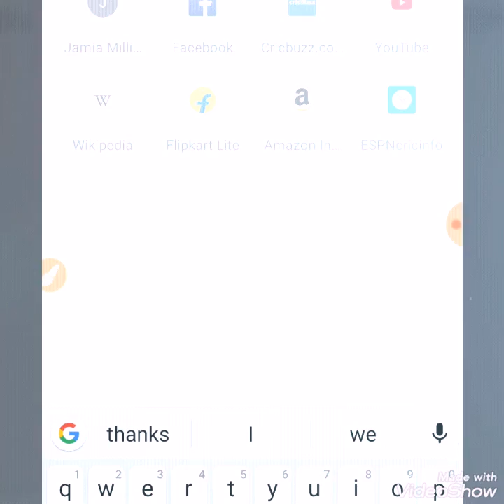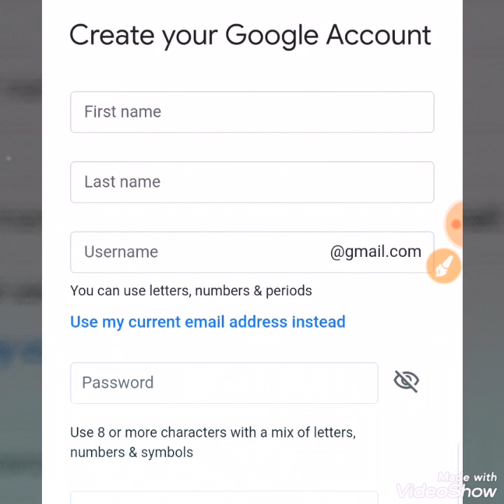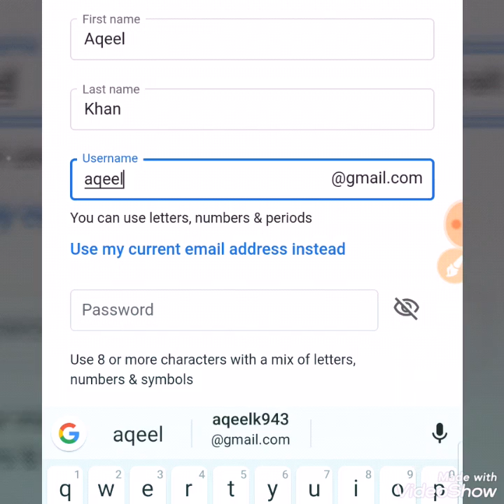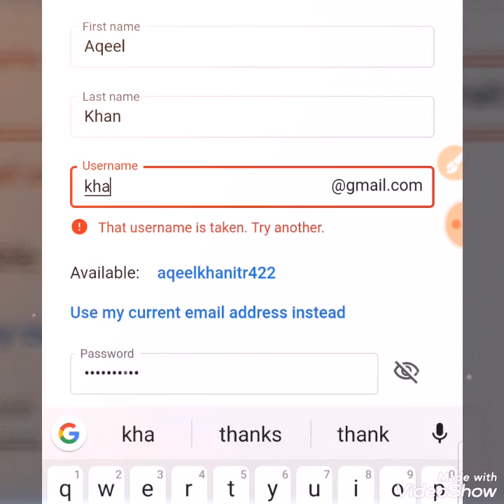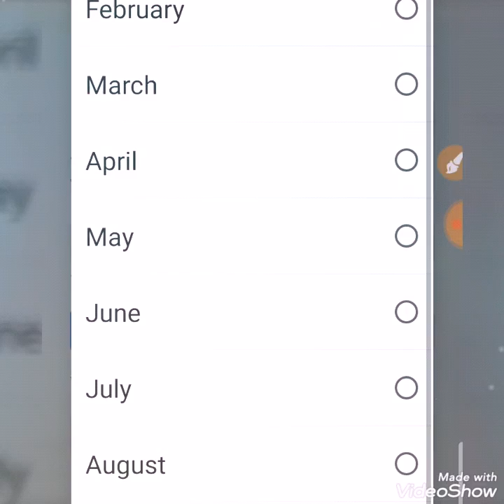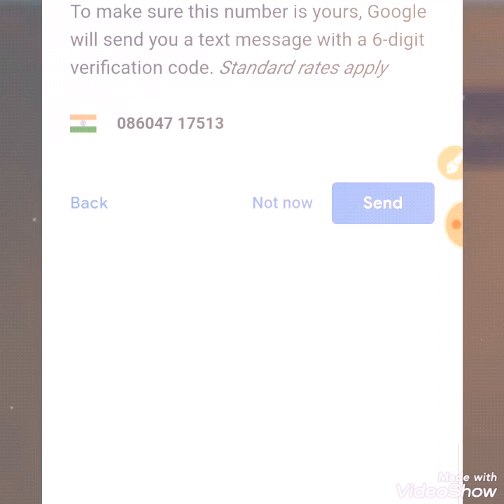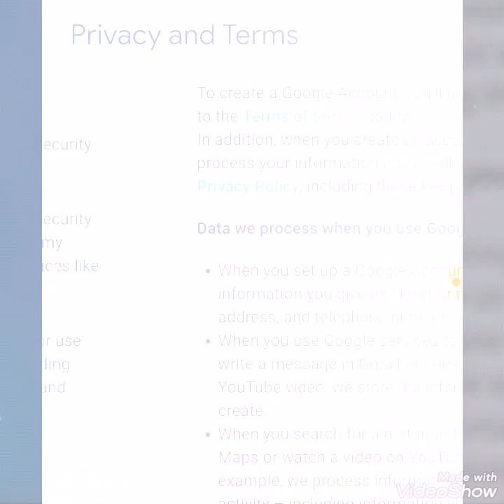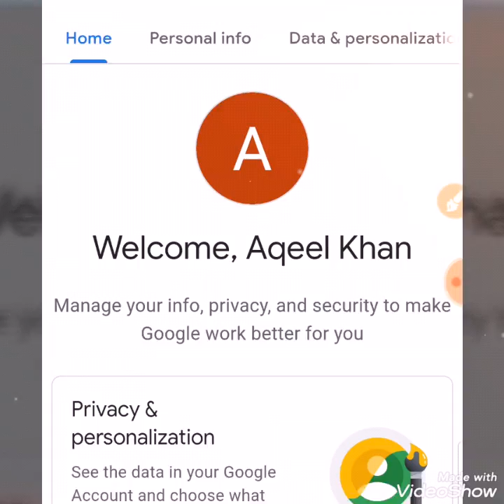How To Create G-mail Account in Mobile Very Simple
Hi,
     Welcome To My CHAENNEL